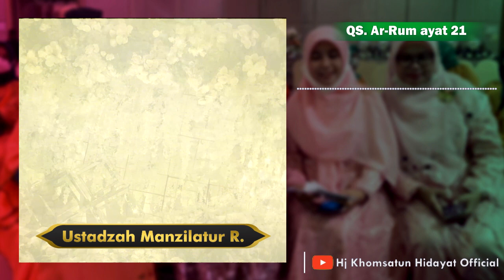Tilawatul Qur'an oleh Ustadzah Manzilatur Rahmah & MC oleh Ustadzah Nur Fitriyah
MC : Ustadzah Nur Fitriyah
Qori' : Ustadzah Manzilatur R

salam
team